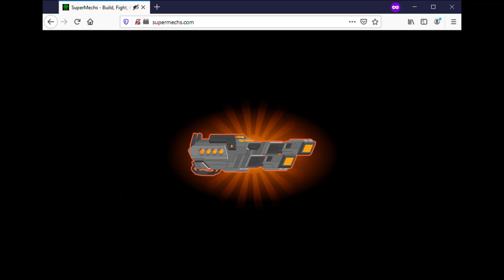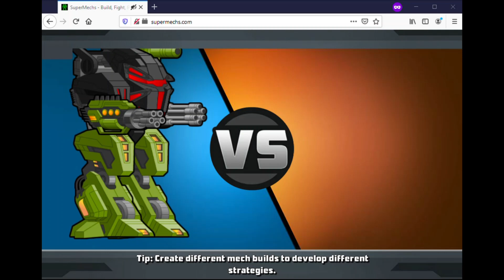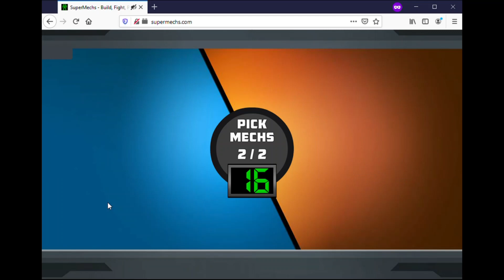MAX LAZY FALCON! | RANDOM MONTAGE | SUPER MECHS| 🎼🎵🎶🎶🎶 HD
Double 1k Damage Possibilities!